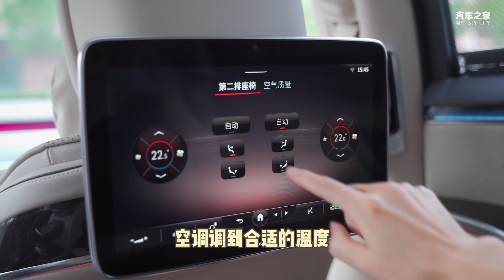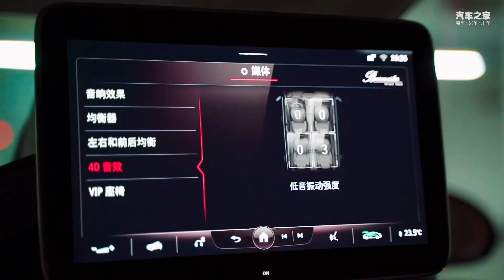原来落地200多万的奔驰S500L还有这么多功能？！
_________________★独家授权★_________________
都说“开宝马，坐奔驰”，那么这台落地超过200万的梅赛德斯-奔驰Mercedes-Benz S500L就是“坐奔驰"的最高境界了，没想到它原来还有这么多功能，简直太超值了有没有！